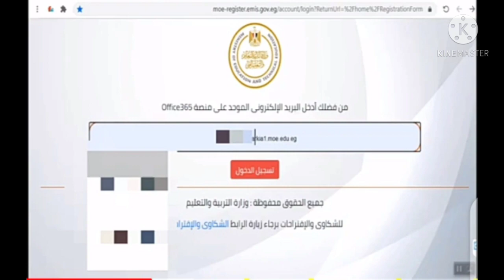اخبار سارة لنتيجة اولي وتانية ثانوي الترم الاول 2021 نقلا من وزارة التعليم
اخبار سارة لنتيجة اولي وتانية ثانوي الترم الاول 2021
نتيجة اولي وتانية ثانوي الترم الاول 2021
نتيجة اولي ثانوي الترم الاول 2021
نتيجة تانية ثانوي الترم الاول 2021
البث الكامل وزير التعليم اليوم الأربعاء ٣ مارس إمتحانات نصف العام قرارات نهائية وحاسمة لجميع الطلاب
وزير التعليم في تصريحات تليفزيونية جديدة مفاجأة مدوية لجميع الطلاب وأولياء الأمور
بث مباشر الآن|| وزير التعليم مصير الامتحانات و آليات عودة الدراسة لجميع الطلاب
نقلاً مباشراً لمؤتمر وزير التعليم || موعد امتحانات الترم الاول لجميع المراحل . وجدول الامتحانات
طارق شوقى وزير التربية والتعليم، موضحة أن الوزير سوف يحدد مواعيد بداية ونهاية امتحانات الفصل الدراسى الأول، مشيرة إلى أن أول يوم فى الامتحانات من المقرر أن يبدأ 28 فبراير الجارى.
كل الاخبار وزير التربية والتعليم خلال الفترة الحالية
فيديوهات هامة جداً هتفيدك جدا جدا

وزير_التربية_والتعليم​، سقوط منصة الامتحانات للصف الاول والثاني الثانوي
اخبار التعليم اليوم في مصر، اخر اخبار التعليم،اخر اخبار التعليم، اخر قرارات وزير التربية والتعليم اليوم 2021, اخبار التعليم،قرار وزير التربية والتعليم اليوم 2021, إمتحانات نصف السنة 2021, اخبار الامتحانات 2021, موعد امتحانات نصف السنة 2021, إلغاء الامتحانات 2021, موعد الامتحانات 2021, اخبار المدارس،موعد إمتحانات الثانوية 2021, موعد امتحانات الترم الاول 2021,هل إمتحانات أولى ثانوي في البيت، وزير التربية والتعليم بث مباشر،موعد إمتحانات الصف الثالث الاعدادي 2021, موعد امتحانات اولى ثانوي، موعد امتحانات تانية ثانوى 2021, تأجيل الامتحانات،اليوم السابع،